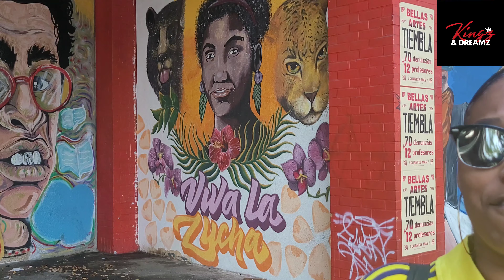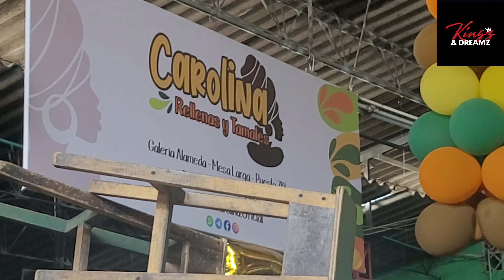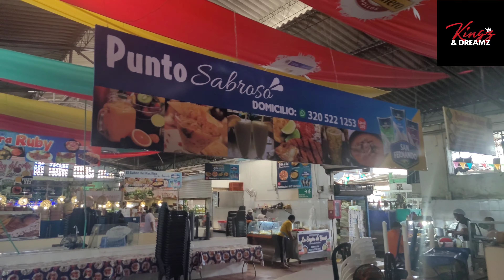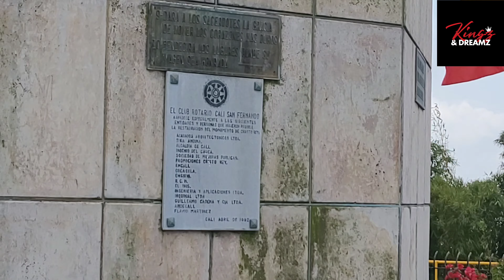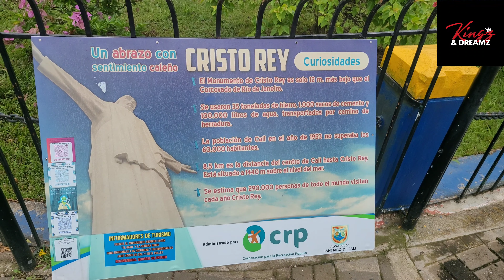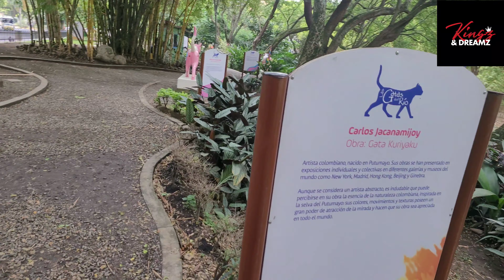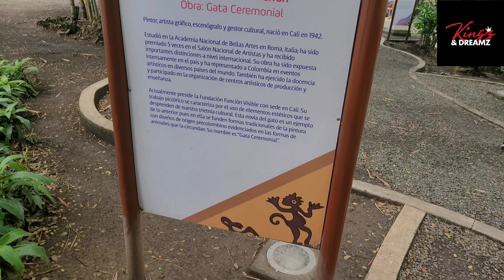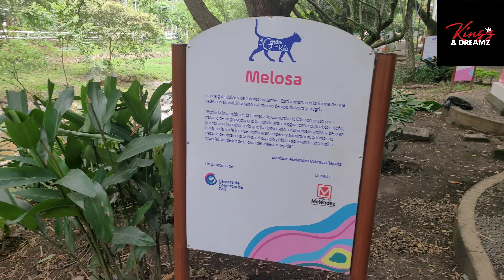Cali Colombia Tour Part II 🇨🇴🛫